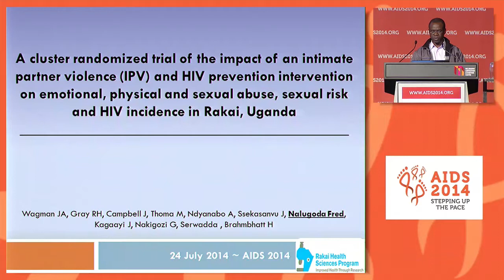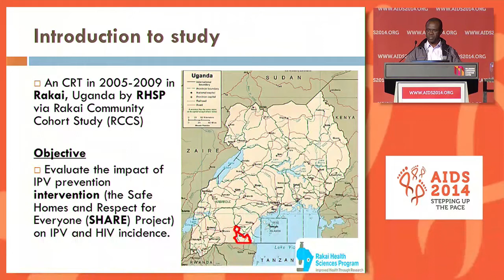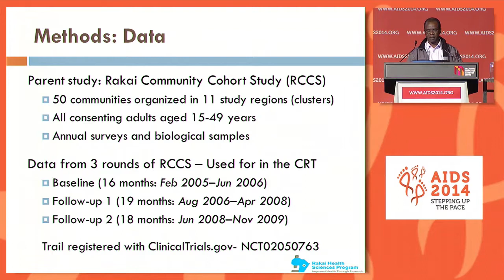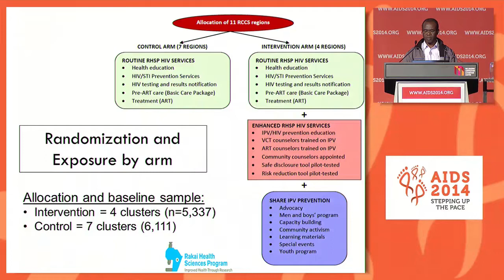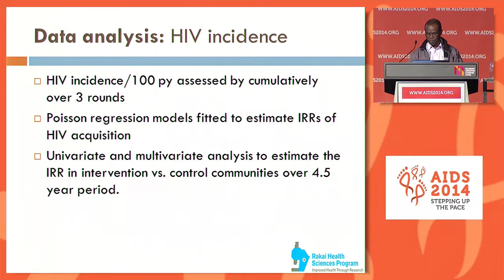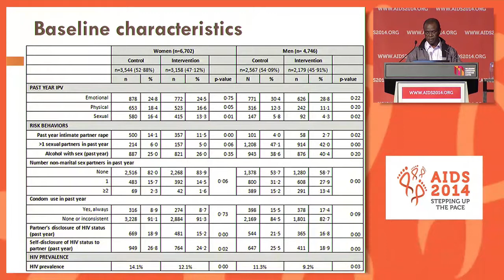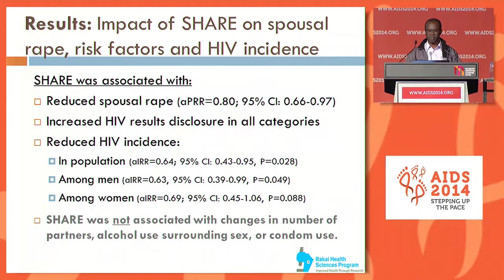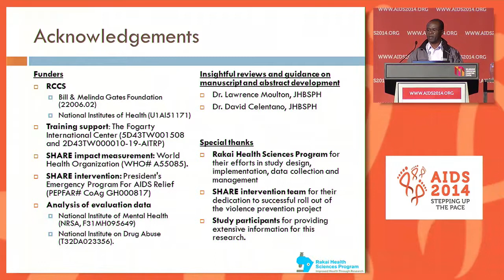A cluster randomized trial of the impact of an intimate partner violence and HIV prevention ...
A cluster randomized trial of the impact of an intimate partner violence and HIV prevention intervention on emotional, physical and sexual abuse, sexual risk and HIV incidence in Rakai, Uganda J. Wagman1, R. Gray2, J. Campbell3, A. Ndyanabo4, F. Nalugoda4, J. Kagaayi4, G. Nakigozi4, D. Serwadda5, H. Brahmbhatt6, M. Thoma7, Rakai Health Sciences Program Research Team